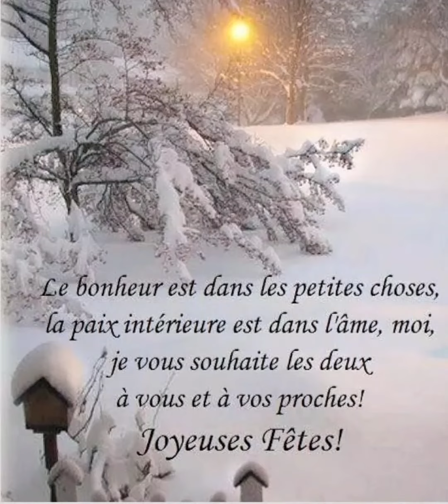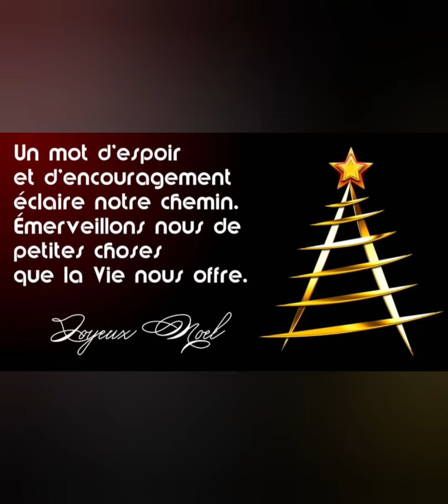Suite logique de lendemain de Noël 🧺🪣🧹